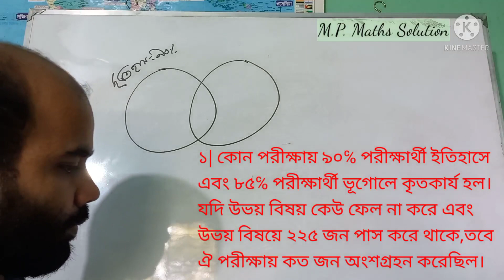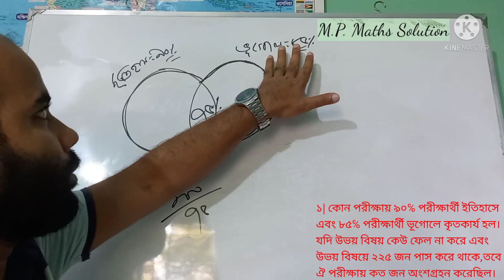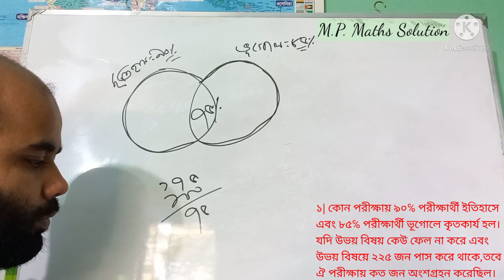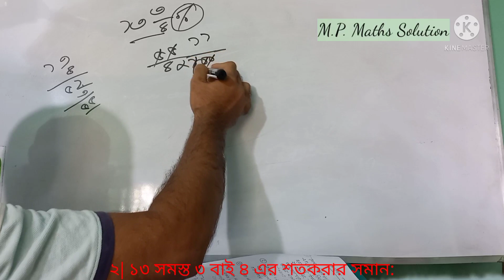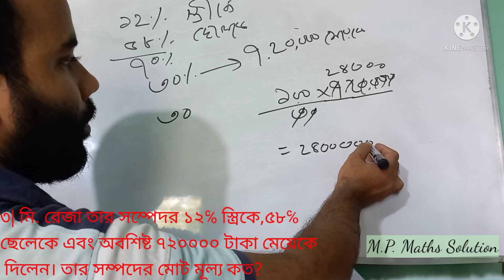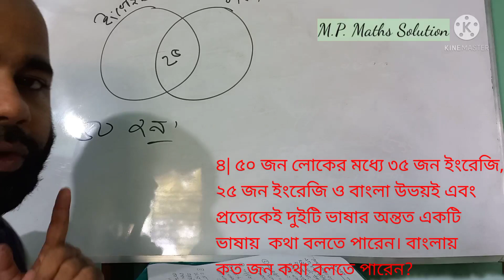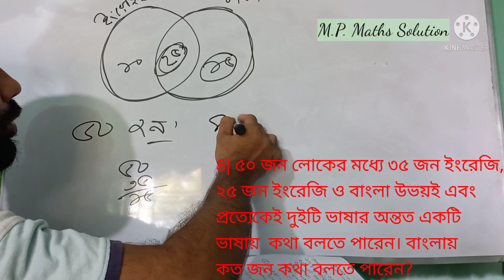Job maths solution- Percentage-4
4 percentage maths for BCS, Bank Job, Gov. & Non Gov. recruitment exam by M.P. Maths Solution.I hope job seekers will be benefitted from my lecture.

0:01 Percentage-1
2:56 Percentage-2
3:41 Percentage-3
5:27 Percentage-4